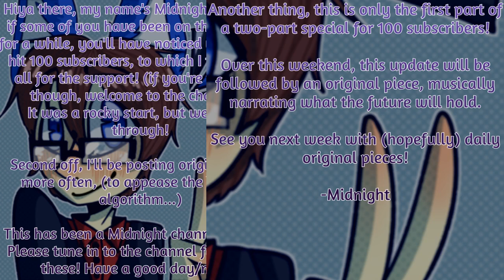Midnight's Channel Update / 100 SUBS SPECIAL - PART 1 of 3!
The first of three parts for the 100 subscriber special, which is a channel update!